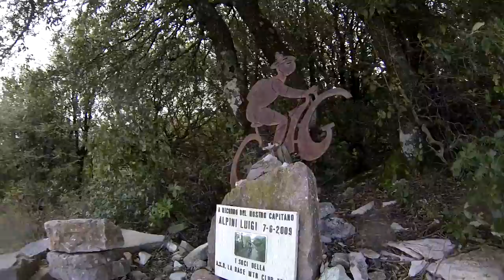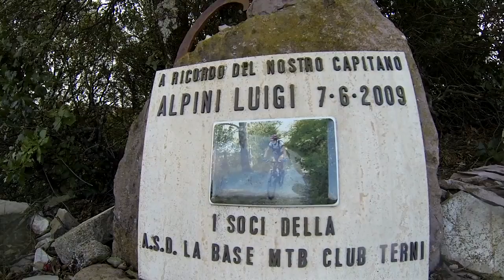Jeko Umbria Marathon MTB GF Antica Carsulae 2019 3